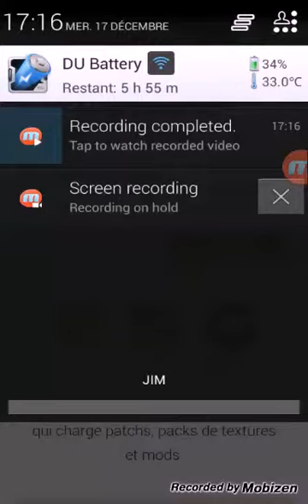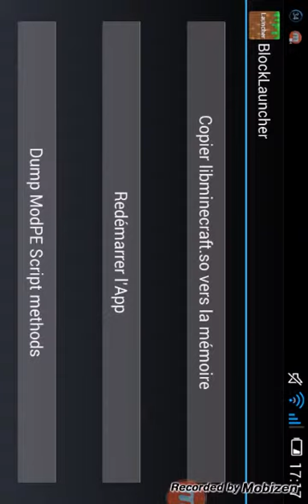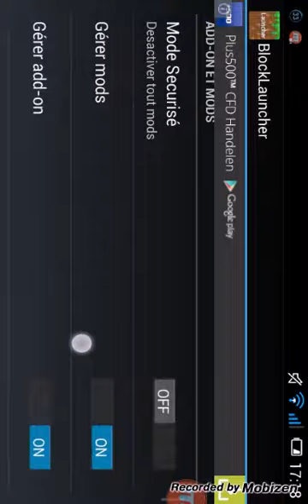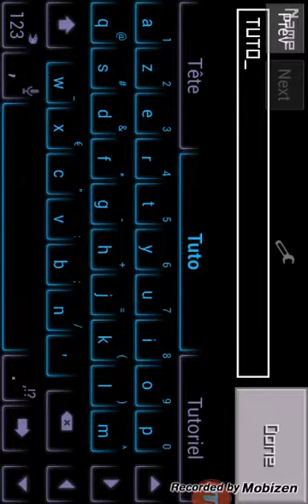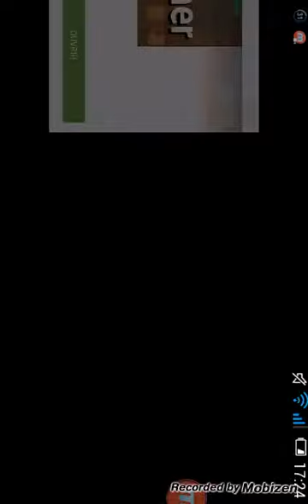{Tuto} #3 Comment Modder Minecraft Pe en Solo !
Yo les gens nouvelle vidéo j'espère qu'elle vous plaira !